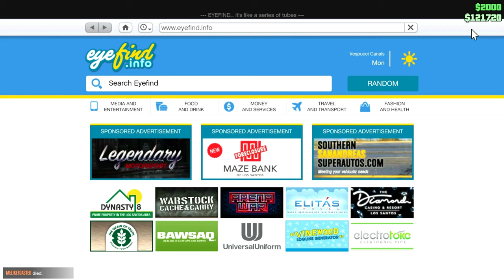The Easiest Money in GTA's New Update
Delivering Pizzas is The Easiest Money in GTA's New Update!